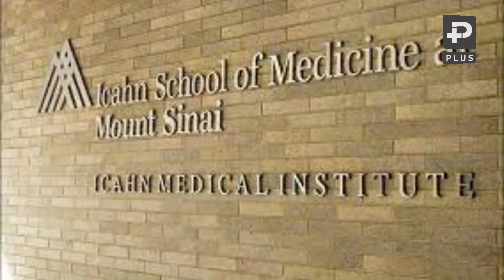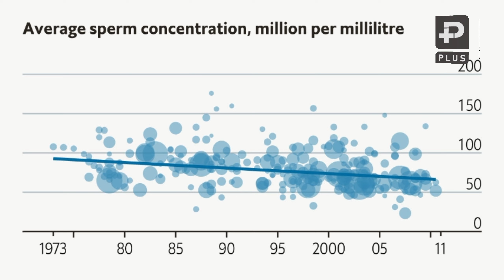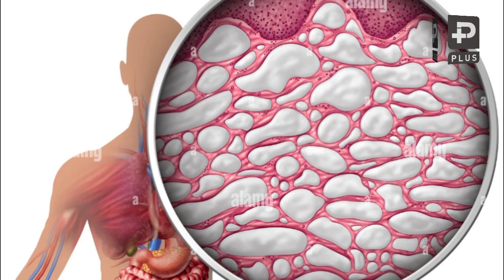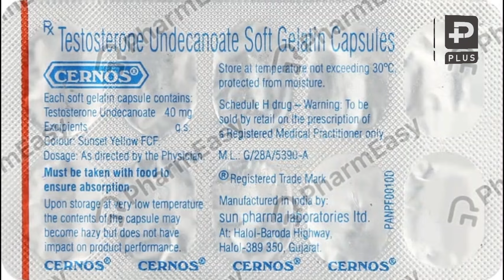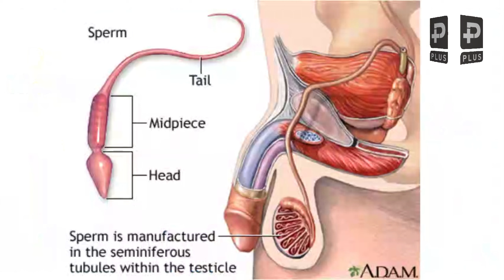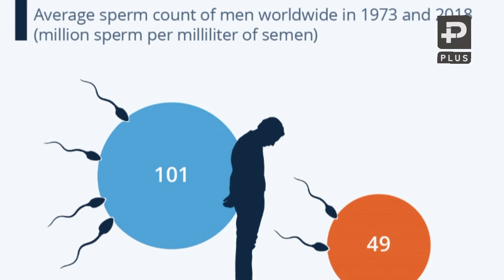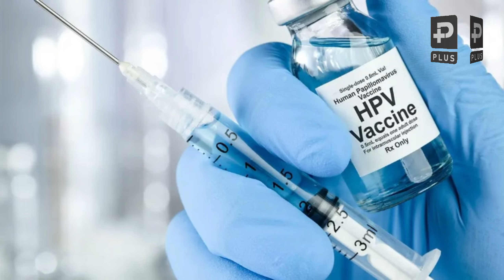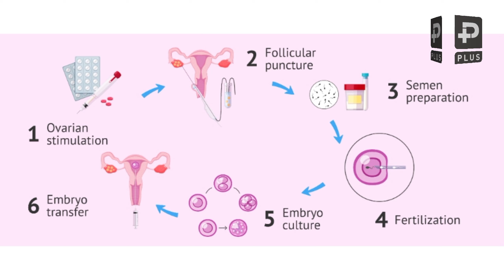How to Increase Sperm count / Five main reasons for low sperm count in men and how to avoid it.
Five main reasons for low sperm count in men and how to avoid it
Over the past 50 years, men's sperm count has declined by 51 percent.

This is the most important conclusion in the research conducted by Israel's Hebrew University of Jerusalem and Mount Sinai School of Medicine in America.

Researchers analyzed the data and found that men had an average of 101 million reproductive cells per millimeter of semen in 1970, but that average has now dropped to 49 million.

As well as quantity, there is evidence that the quality of men has also declined, and reproductive cells have declined over the past decades.
"What was most affected was the sperm's ability to circulate," says urologist and andrologist Mocar Rafael Radelli, vice president of the Brazilian Association of Assisted Reproduction. Without this ability, the reproductive capacity of the sperm decreases.

Sperm count affected over time has concerned health experts.

"It's really worrying because we're seeing this process accelerate and we don't even know where it's going to end," says Dr. Eduardo Miranda.

According to the same study, between 1970 and 1990, there was a 1.16% decline in sperm count, which has increased to 2.64% since 2000.

What is alarming is that it has become a global problem and scientists are seeing an increase in this trend across the globe.

However, the question is, what could be the reasons behind this problem? According to experts, there are five possible reasons for this. However, the good news is that there are ways to improve it.
Obesity
If you are overweight, it can affect the health of your sperm.

Obesity leads to increased growth of adipose tissue, which releases a substance that directly affects the hormone testosterone. It is the most important hormone in sperm production.

According to Miranda, obesity also increases oxidative stress, which affects cells in the body.

"Similarly, an obese person also develops obesity around the penis, which can be very dangerous for spermatozoa," he says.

The testicles, where reproductive cells are stored, should be kept at a temperature one to two degrees cooler than the rest of the body. This is why the scrotal sac is outside the body in men.

This is the reason that due to the increase in fat, the reproductive capacity of the organs is reduced or may be completely eliminated.

According to the World Health Organization, 39% of men worldwide are overweight. This explains why the sperm count has fallen over the past decades.
Addiction
Alcohol, cigarettes, vaping ie use of electronic cigarettes, use of marijuana, cocaine and steroids. You know what all these items have in common?

All of these affect sperm count and quality in men.

"Some of these things have a direct effect on these cells, while others have an indirect effect," says Marand. They can also affect the production of hormones that are important for testicular health.

The biggest example in this regard is the testosterone replacement drugs, gels and injections used by experts, which are usually used during bodybuilding.

According to experts, this market has expanded at an alarming rate over the years. Experts further say that when you inject this hormone into the body for no reason, the body thinks that its production is no longer needed.

This can also cause the testicles to decrease in size and the sperm count to drop. This disorder is called azoospermia.

Sexually transmitted diseases that cause inflammation of the epididymis, such as chlamydia and gonorrhea, can also cause damage.

The epididymis is actually attached to the testicles and is where the sperm are stored, so any changes here can affect the sperm.

According to World Health Organization estimates, 129 million new cases of chlamydia and 82 million new cases of gonorrhea occurred in men and women in 2020.

Human papillomavirus (HPV) is also involved, says Dr. Radelli.

"It is also said to affect sperm production and even DNA," he says.
Habit of sitting with laptop on lap

According to research published in the last decade, the habit of keeping a laptop on one's lap can lead to a decrease in sperm count.

Toxic substances
Experts also point to toxins commonly known as endocrine disruptors.

They are found in air pollution as well as in plastics and pesticides.

In short, the structure of these molecules is very similar to the hormones in our body. Just like a key fits into a lock, these substances manage to fit into cell receptors and trigger some unwanted process.

One of the new discoveries in recent research has been linked to reproduction, but research is still ongoing.

"But we don't know the exact extent of the problem yet, and there's a lot of research going on to determine that," Radley says.

Visit Facebook for more details.